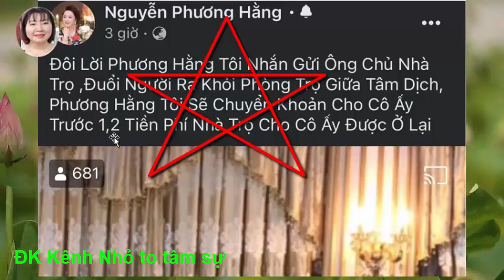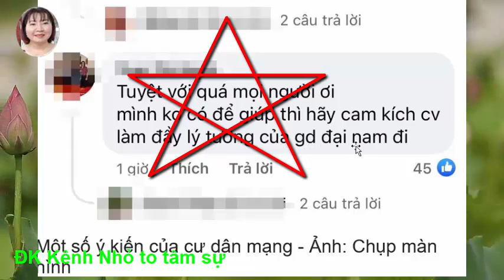623* Rơi nước cho cô gái chủ nhà lôi ra khỏi phòng trọ, CHỊ HẰNG chủ đại nam cứu giúp trả tiền thuê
Mến chào quí vị khán giả!
Mong các bạn đk và nhấn chuông thông báo  ủng hộ kênh PHUONG VAN OFFICIAL VÀ KÊNH NHỎ TO TÂM SỰ để cập nhật những video mới nhất.
Xin chân thành cám ơn quí vị khán giả.
Chúc các bạn có nhiều niềm vui, hp nha!